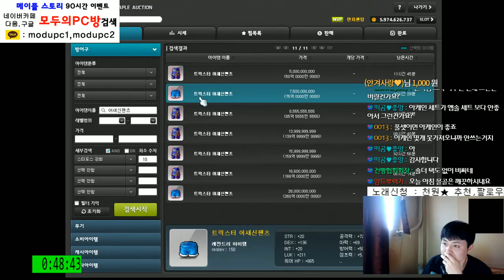[메이플스토리] 팬텀 템셋팅 7회차 .. [ 먼치 ]